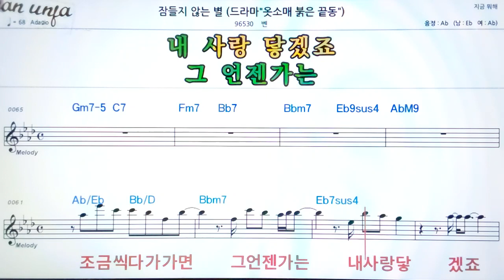잠들지 않는 별/벤👍악보, 기타 코드,가사,Karaoke*가라오케 반주